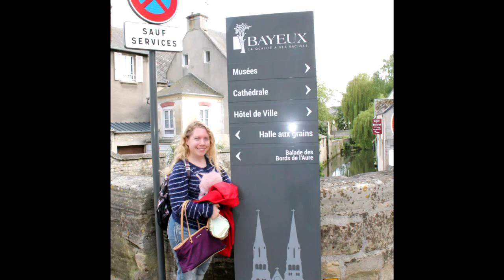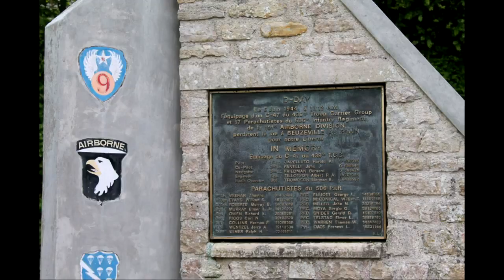FranceTravel with my daughter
France Travel with my daughter
Maman et fille et Mont St. Michel - magique